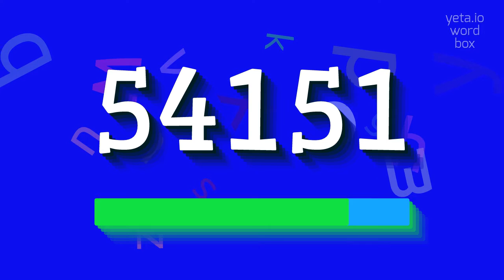How to say "54151"! (High Quality Voices)